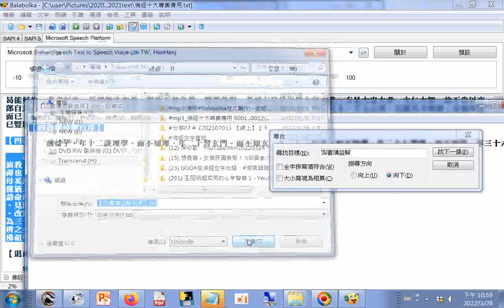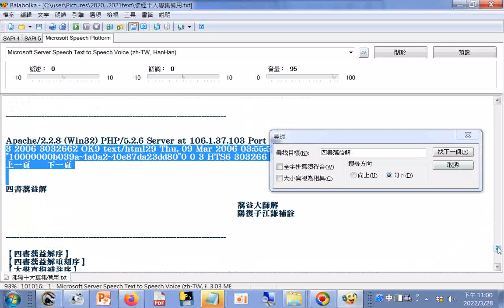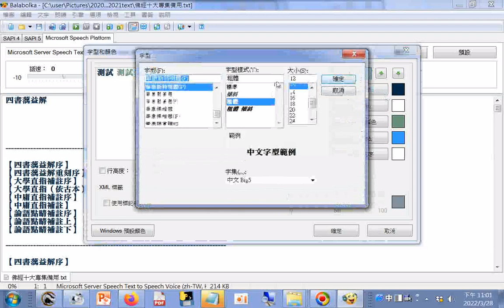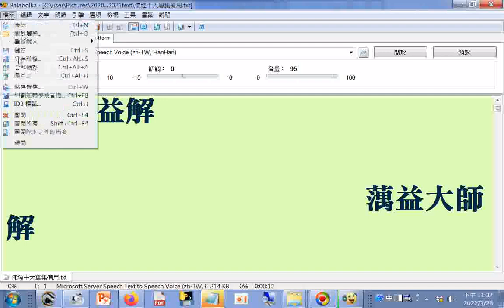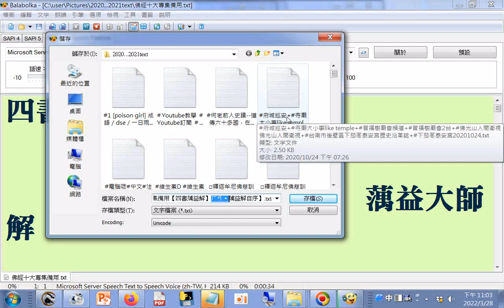佛經十大專集備用--【四書蕅益解】含【四書蕅益解自序】